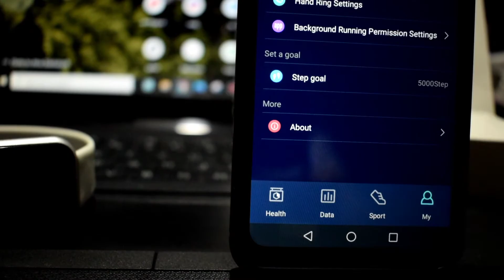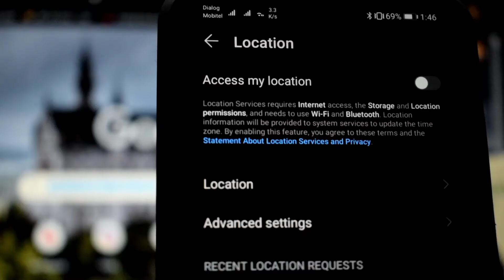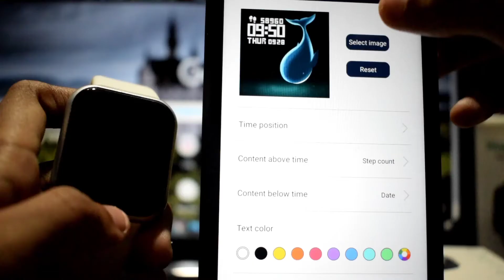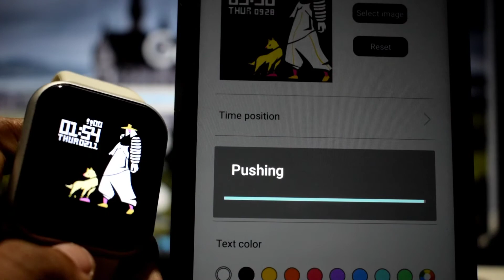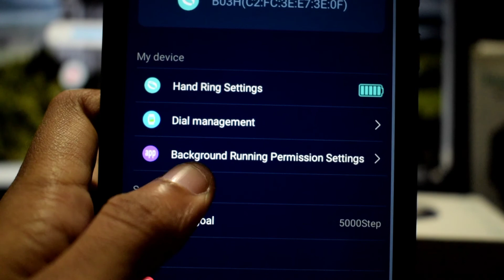D20 Smart Watch ; Connect to Your Smartphone with HryFine App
Here , in this video you can see the way of connection your smart watch to your smart phone using Hryfine App. Get installed it thru Playstore / App store / App Gallery . Very easy to use after registering to the app.

Specifications:

Item Type: Smart Bracelet
Screen: 1.3-inch IPS colorful screen
CPU: HS6621D
Compatibility: Andriod 4.4 and above or IOS 8.4 or above
Bluetooth: 4.0
Battery Capacity: 150mAh
Working Time: 5-7 days
Color: Black/Sliver/Pink
Waterproof Grade: IP67 Waterproof(Not for swimming or taking a shower.But it can effectively protect the watch when it falls.)
Watch Language: English
hello guys !

follow our reposting page; ( i'm the main designer of this page)
Follow my main account;
[ DM FOR ARTWORK ORDERS ],